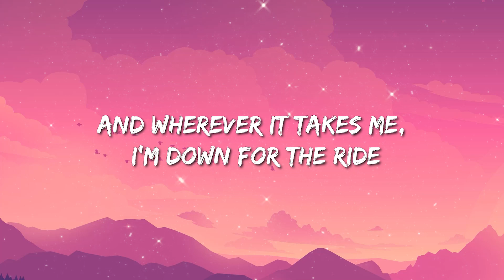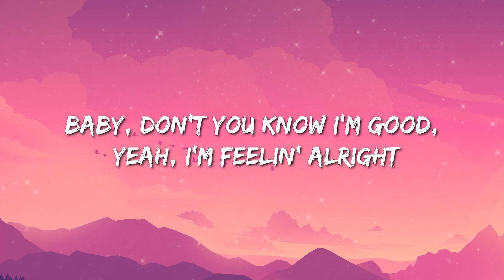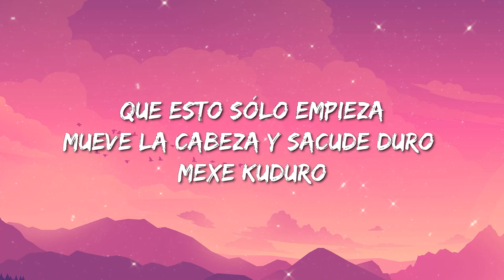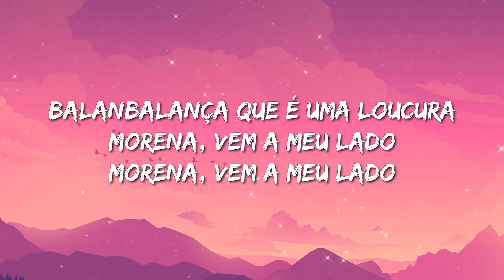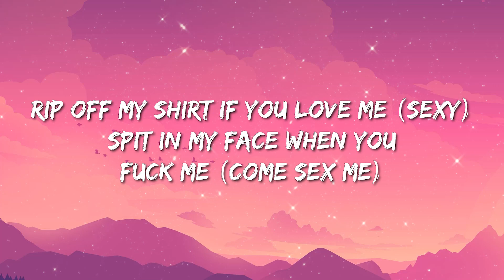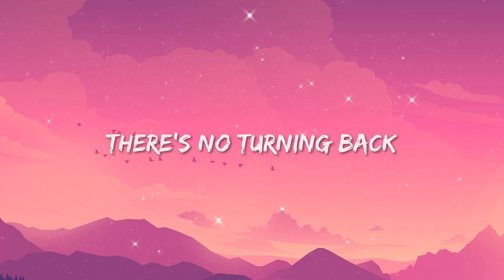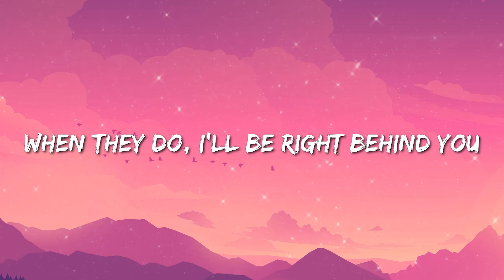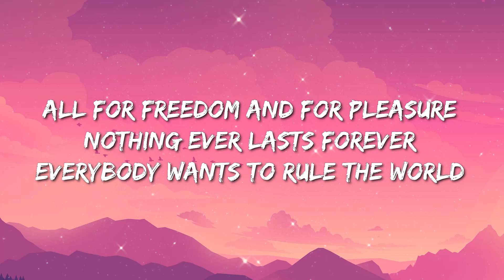David Guetta, Anne-Marie, Coi Leray - Baby Dont Hurt Me - Enemy, Pepas, I Ain’T Worried ... Mix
🎤 Lyrics: David Guetta, Anne-Marie, Coi Leray - Baby Don’t Hurt Me

We are burnin' at a high degree (Burnin' at a high degree)

One day you here, then you ghost (Ooh)

Don't hurt me (Mm) no more

(Da-da, da-da-da-da-da-da)
Ooh
(Da-da-da-da-da-da, da-da-da-da-da-da)
(Da-da, da-da-da-da-da-da)
(Da-da-da-da-da-da, da-da-da-da-da-da)